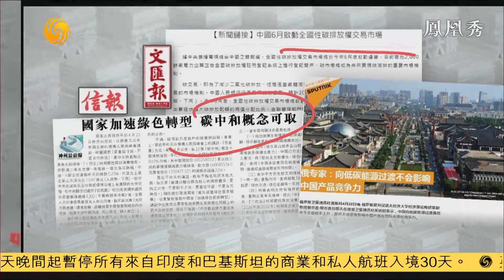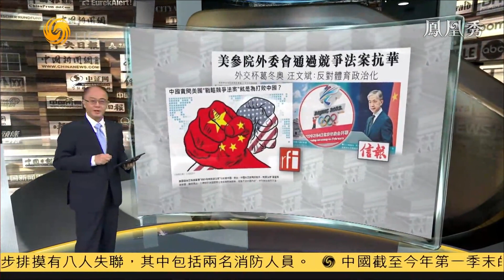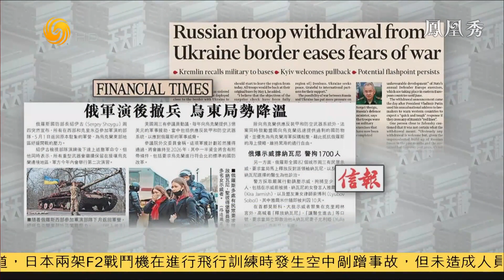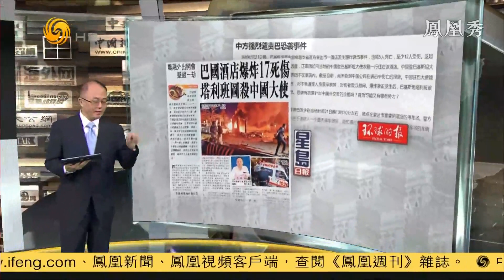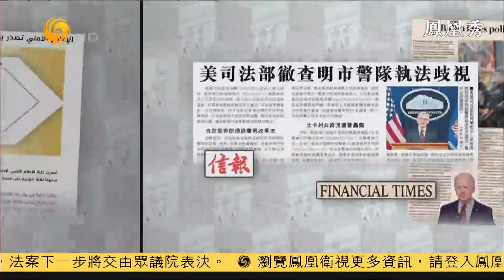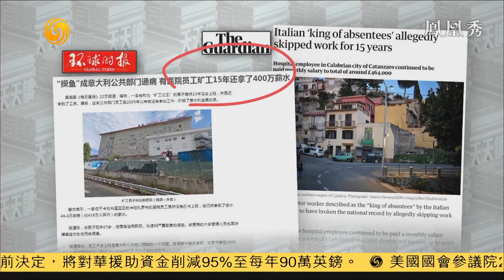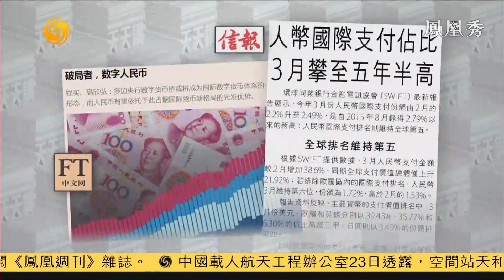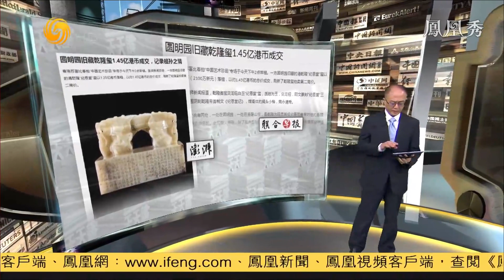《有報天天讀》氣候治理：中國提出建設性主張 20210423【下載鳳凰秀App，發現更多精彩】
中國國家主席習近平22日以視頻方式出席領導人氣候峰會，針對全球環境治理提出中國方案，同時也開啟了中國踐行人與自然生命共同體理念的新征程。